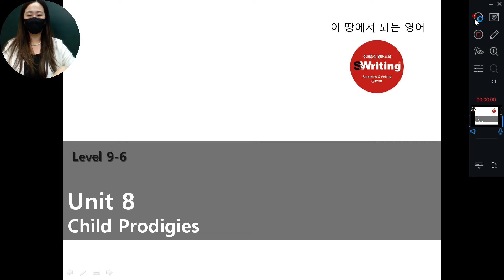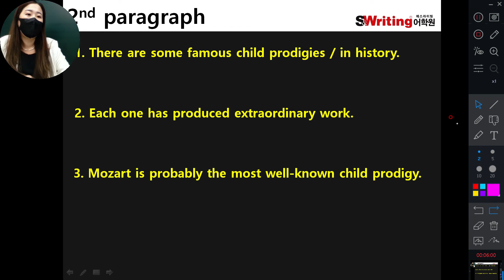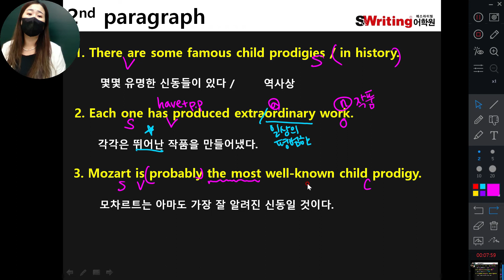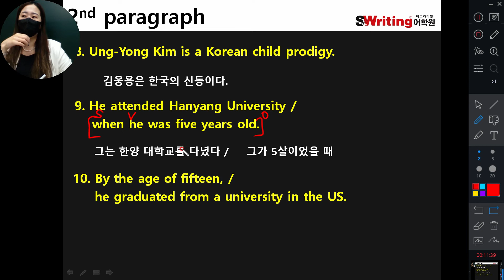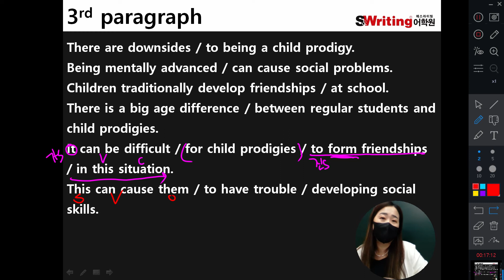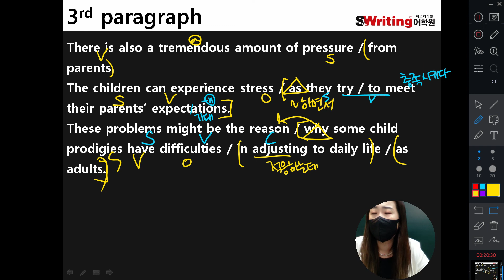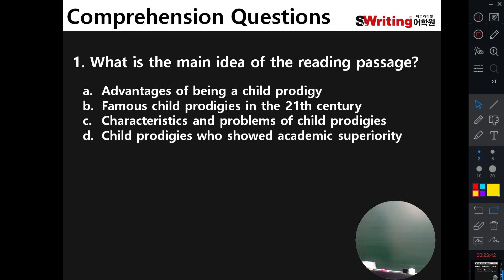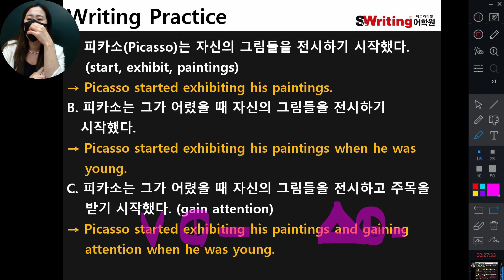6/24 중1S Reading